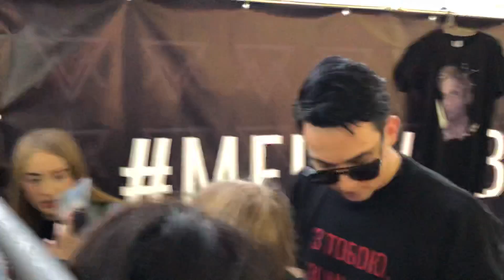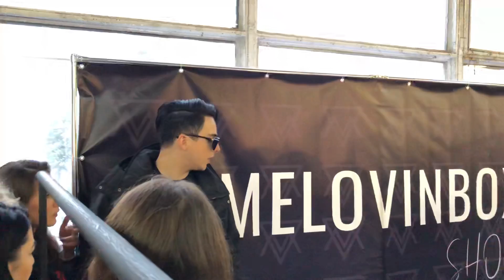4 - MELOVIN- Kurazh-Bazar- Kyiv- 08 12 18